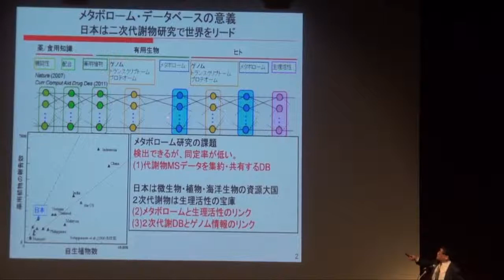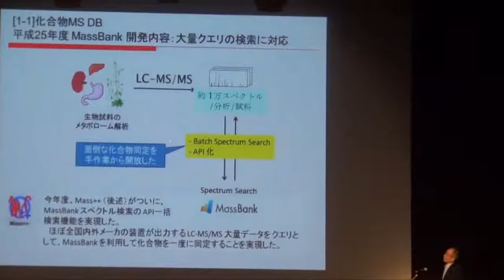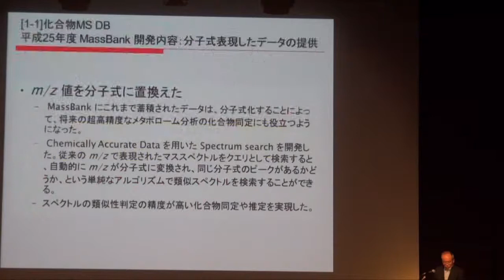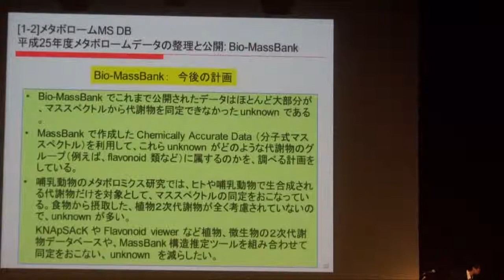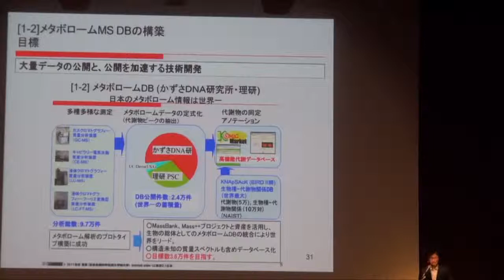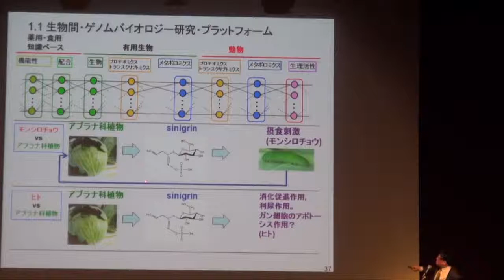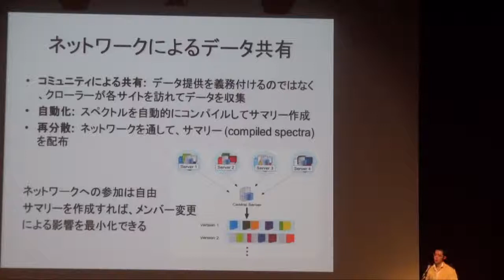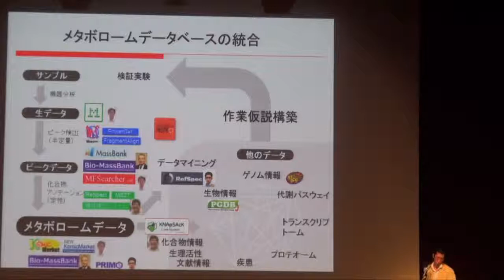メタボローム・データベース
本日の統合TVは、2013年10月4、5日に開催されたトーゴーの日シンポジウム2013から、奈良先端科学技術大学院大学 情報科学研究科 金谷 重彦 教授 による「メタボローム・データベース」をお送りします。約31分です。